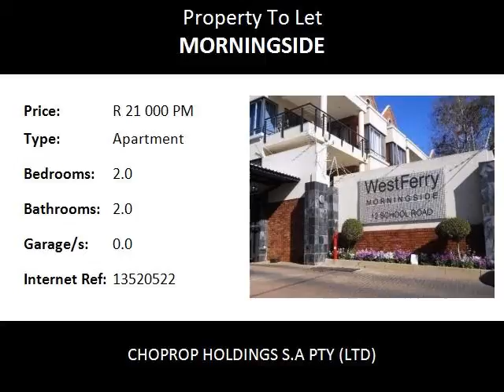2.0 Bedroom Apartment To Let in Morningside, Sandton, South Africa for ZAR R 21 000 Per Month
Bedrooms: 2.0
Bathrooms: 2.0
Garages: 0.0
Price: R 21 000 Per Month

Property Description:

Sandton  Morningside
Excellent Location 2 Bed 2 Bath For Rent,Fully Furnished, Westferry, Sandton Morningside
This is a large ground floor unit that is ideal for a family. Well suited in in a quiet area of Morningside close to all amenities.

This 2 bedroom 2 bathroom unit comes fully furnished. The unit has a modern attractive feel and is very well spaced on the ground floor. The bedrooms are neat with built in cupboards. The kitchen has lots of cupboards with working space. There is space for under counter appliances. The unit is well managed by body corporate.

Bedrooms: 2
Bathrooms: 2
Enuite: 1
Furnished: yes
Dstv: extra
Electricity and water: excluded
Cleaning service: extra
Parking: 2
Lounge: 1
Dining area: 1
Built in Cupboards: yes
Access gate: yes
Intercom: yes
Security 24 hour

24 hour security with access only to tenants and owners.

Schools shopping centres and highways are easily accessible.